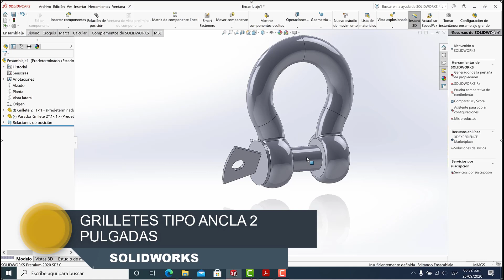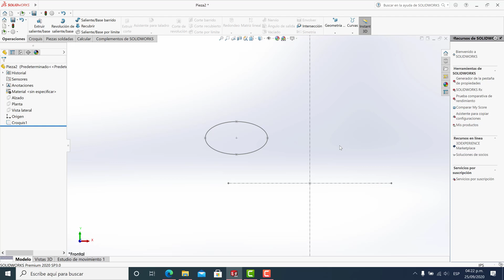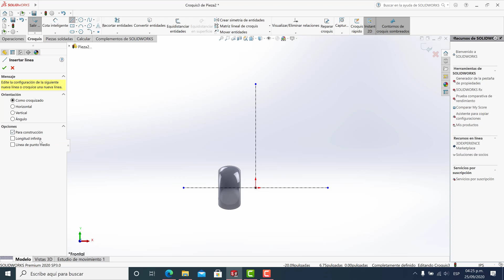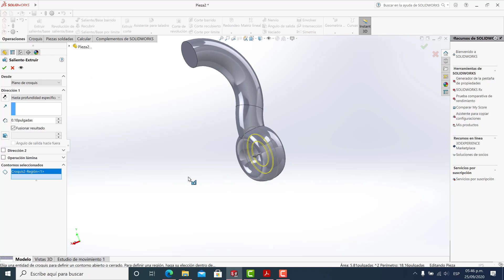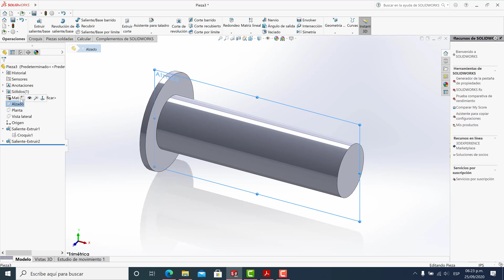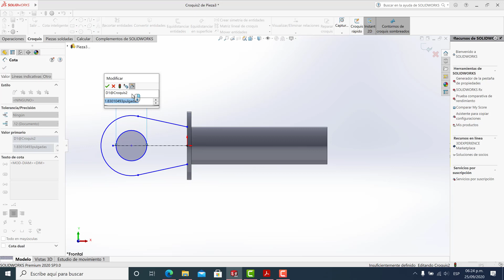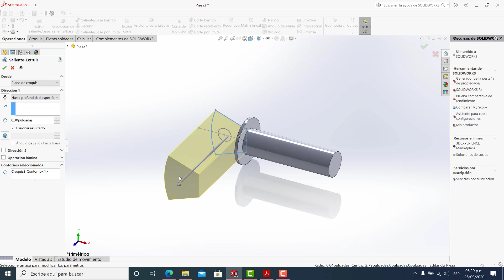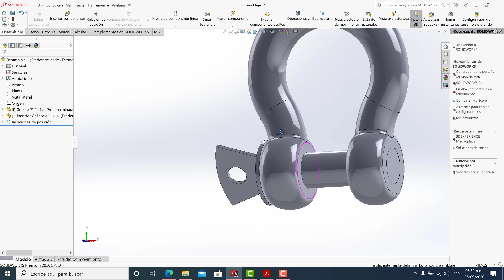Grillete tipo ancla para izaje Solidworks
Build3Design - El arte en la ingeniería mecánica:

Hola colegas en la ingeniería.
En este vídeo hago uso de los comandos de operación base barrido/saliente de 02 croquis en 2D. Recordar que el comando base barrido se utiliza bastante con el uso de croquis 3D. Luego usamos la operación simetría de sólido.
Así que si eres nuevo en este tema, te invito a seguirme y a la gente de nivel avanzado que ya comprende los problemas con este software favor comentar y aportar con sus mejoras y así poder aprendiendo más, gracias.

♥ ¿Te ha gustado este vídeo? Ayúdame a llegar a los 1K suscriptores.

Saludos